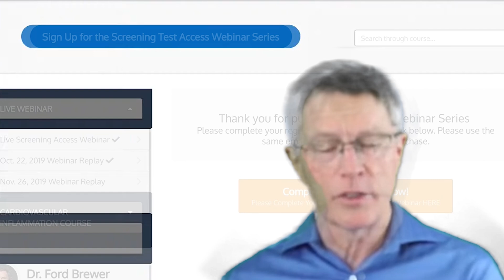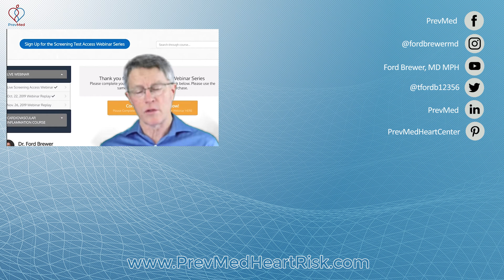Q & A: Statins and My Statin Dosage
ABOUT THIS VIDEO: I don't use statins to lower LDL cholesterol. I mainly use statins to decrease cardiovascular inflammation. I used to take Crestor 5mg (rosuvastatin) 1x a day. But with a half-life of 17 hours, it's not necessary to take it daily to curb inflammation. Recently, I switched to pitavastatin.

If you want to know whether you have diabetes or cardiovascular inflammation, but you don't know how to get the tests, you can have the tests through us.